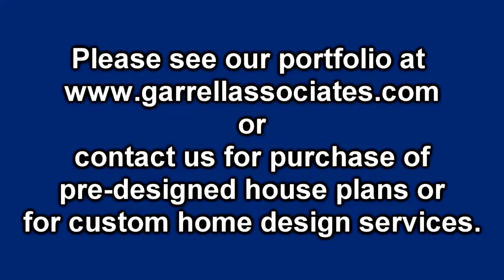MOUNTAIN - CRAFTSMAN HOUSE PLANS 3,055 - 3,719 s.f. BY GARRELL ASSOCIATES, INC. GA 68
Garrell Associates, Incorporated
790 Peachtree Industrial Blvd.
Suite 200
Suwanee, Georgia 30024